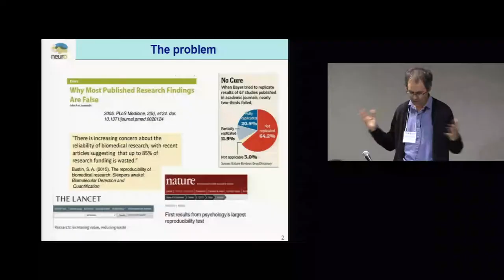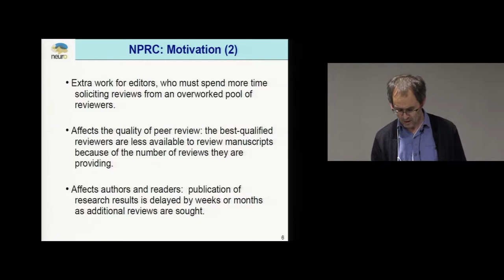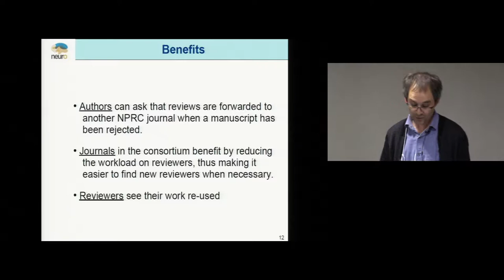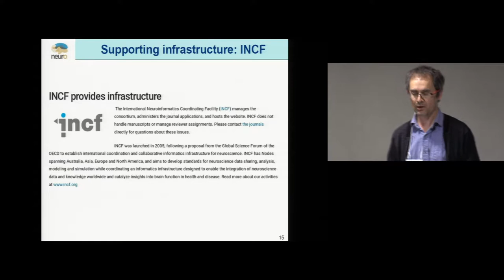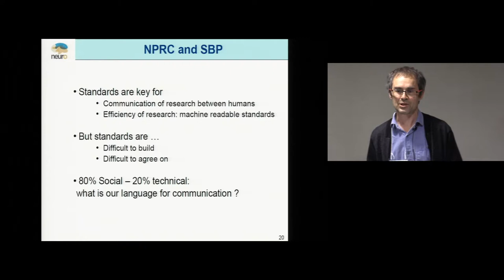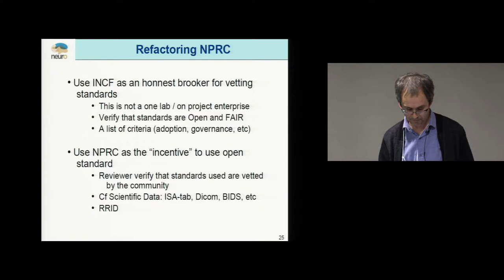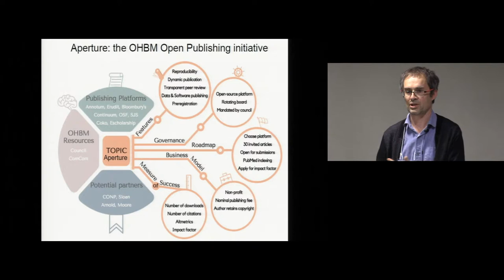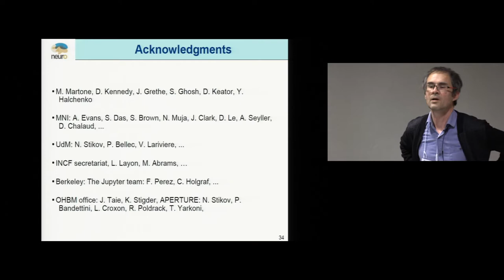The Neuroscience Peer Review Consortium (NPRC) - Jean-Baptiste Poline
In this presentation, we provide an overview of the Neuroscience Peer Review Consortium (NPRC), one of the earliest attempts in biomedicine to address systemic problems in the publication workflow. The NPRC is hosted by INCF, the International Neuroinformatics Coordinating Facility (incf.org), an international organization that serves as a forum for coordinating digital neuroscience, particularly neuroscience infrastructure, across international borders. The NPRC was conceived at a Society for Neuroscience (sfn.org) -sponsored workshop held in 2007, Pubmed Plus: New Directions in Publishing and Data Mining, that focused on future opportunities for publishing in neuroscience, particularly for linking journals and data. The NPRC recognized that the current system of competing for limited space in top journals led to inefficiencies in publishing and an overstretched pool of reviewers. More than a dozen journals came together and agreed to share peer reviews across journals, regardless of the publisher. The NPRC has been running since 2008 and currently lists 24 journals.

During this time, there have been significant changes in the publishing landscape, e.g., the rise of “sound science” journals like PLoS One, ORCIDs, data journals, data citation and most recently, a change in attitude towards pre-print services in biomedicine. The NPRC was one of the first groups to reimagine how the publication workflow could work, and took some sensible steps to do so. It has been operating at a sustained but modest level, in part because of some of the technological and sociological barriers to transferring reviews in our current systems. But over time, members of this consortium have started to recognized that we could go much further.

In addition to streamlining the process of peer review, and re-imagining the publication workflow, the community would benefit immensely from an agreement across the many neuroscience journals to establish the standards by which both data and code are communicated across the community and reviewed. NPRC can therefore act as a forum and a decision body based on consensus to harmonize some of the practices in the field. The social process used to choose, establish and enforce these best practices would follow the INCF transparency and consensus building principles.

This talk will engage the audience to consider the future of the NPRC network and the need for cohesive actions led by the community across competing journals.

My co-authors are Maryann E. Martone, UCSD and David N. Kennedy, University of Massachusetts